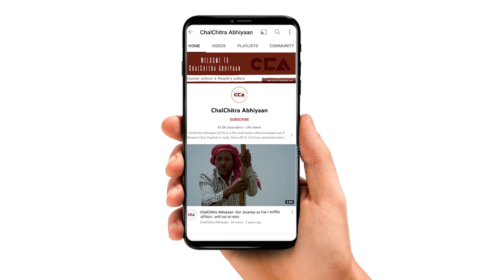नाहिद हसन की जेल बदली पर जनता का रोष | Public angry over Nahid Hasan’s Jail Transfer -CCA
CCA की टीम ने उत्तर प्रदेश की कैराना विधानसभा सीट के भूरा गाँव में नाहिद हसन को चित्रकूट जेल में भेजने पर जनता से बातचीत की। कैराना विधानसभा सीट से नाहिद हसन सपा विधायक हैं। जनवरी माह में उन्‍हें गैंगस्टर के मामले में जेल भेजा गया था। नाहिद हसन ने ज़िला कारागार से ही सपा के टिकट पर कैराना विधानसभा सीट से चुनाव लड़ा था और जीत हासिल की थी। तब से वह ज़िला कारागार में बंद थे। शासन के आदेश पर नाहिद हसन को ज़िला कारागर से चित्रकूट जेल भेजा गया है। नाहिद हसन के चित्रकूट जेल में भेजने पर जनता में काफ़ी रोष हैं।

In Bhura village of Kairana Constituency in Uttar Pradesh, Team CCA interviewed the public on their views regarding the arrest of Nahid Hasan in Chitrakoot Jail. Nahid Hasan is the Representative of Kairana Electoral Constituency in the Uttar Pradesh Legislative Assembly who was sent to jail in January 2022 over a case of gangsters. He contested the elections and secured victory from jail, and has been in lockup since then. He was sent to Chitrakoot Jail on orders of the incumbent government. The public of Kairana expressed rage when asked about how they feel about Nahid Hasan’s arrest.